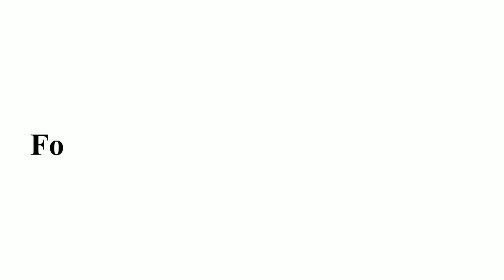Shahrukh Khan in trouble again? Kolkata Knight Riders' cheer-girl arrested for prostitution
Looks like Shahrukh Khan cannot stay out of the news, for all the wrong reasons. First it was the slap-gate episode with Farah Khan's husband Shirish Kunder that got the King Khan into a tight spot.